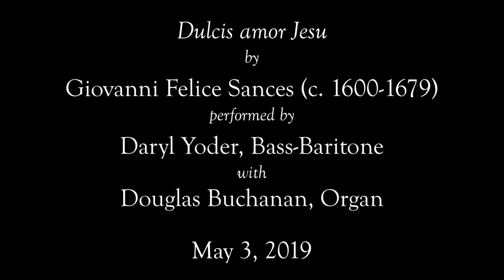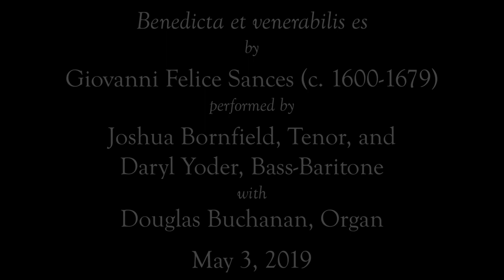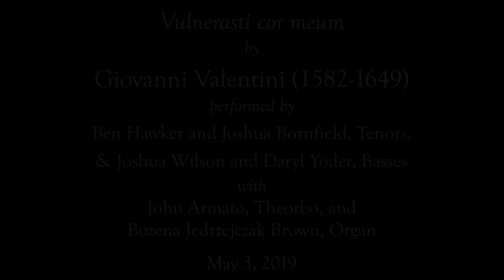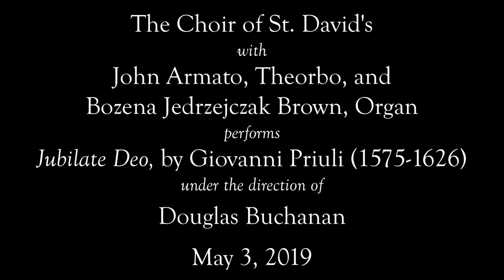Virtual Concert: The Washington Cornett & Sackbutt Ensemble and the Choir of St. David's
Welcome to the Virtual Concert Series from Music at St. David's.

This concert will be streamed on Friday, May 1 at 7:30 pm.

Or via Facebook (the video will be shared to this event page and will also be available on the Music at St. David's feed at that time).

A digital program, with texts and translations, may be found

If you are moved by the music you hear and wish to support the musicians you hear, we invite you to make a secure donation to the St David's Music series via this

If you would like to receive notifications from Music at St. David's for future broadcast and performances, you may sign up for them at this

Further information about the music program at St. David's is found on our

We hope you enjoy, and look forward to sharing music with you again!